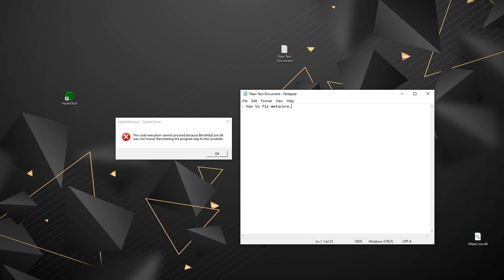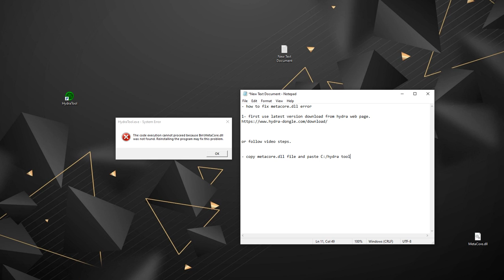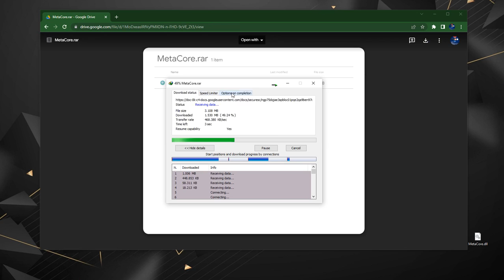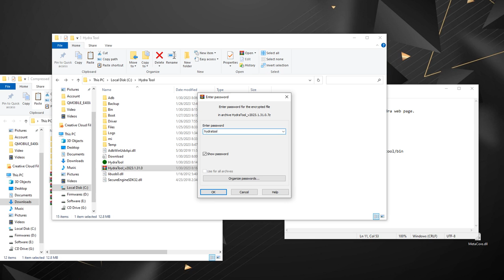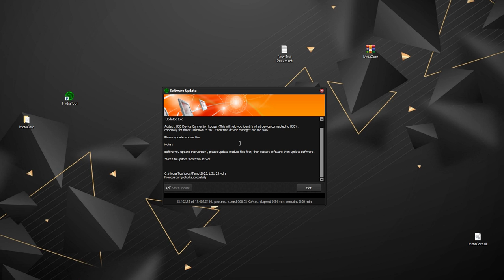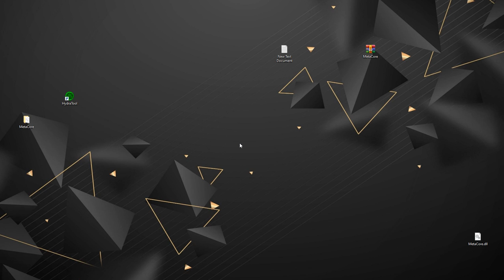How to fix hydra tool MetaCore.dll error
-➤ how to fix metacore.dll error